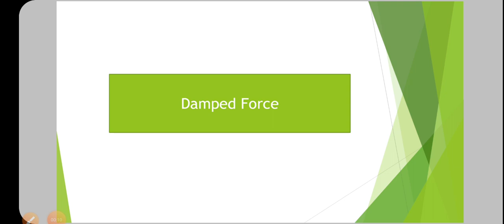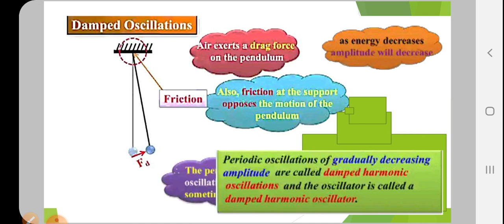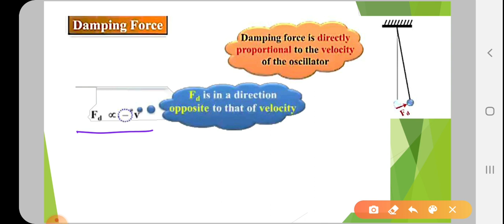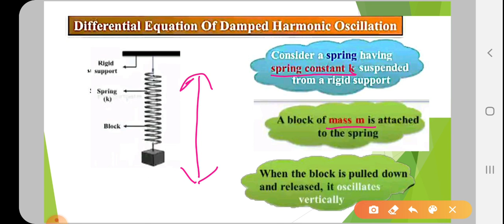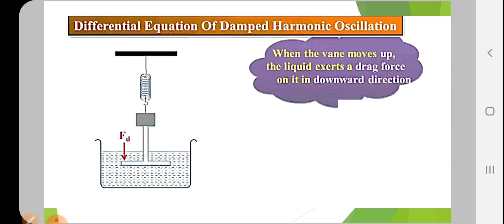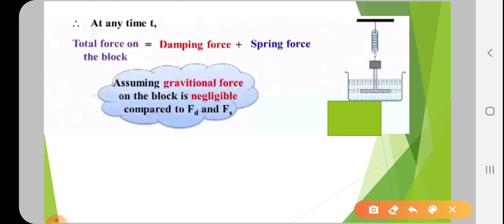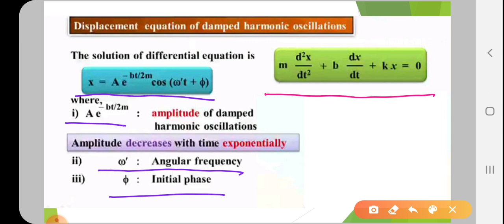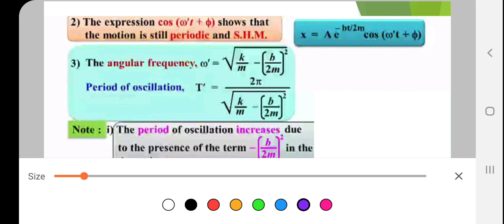Oscillations - 14 - Damped Oscillations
A damped oscillation means an oscillation that fades away with time. Examples include a swinging pendulum, a weight on a spring, and also a resistor - inductor - capacitor (RLC) circuit. ... We can use these equations to discover when the energy fades out smoothly (over-damped) or rings (under-damped).

Damping of Oscillations. a decrease in intensity of oscillations with time caused by energy losses in the oscilla-tory system. The simplest case of energy loss for an oscillation is the conversion of energy into heat as a result of friction in mechanical systems and of resistance in electrical systems.

A damped oscillation means an oscillation that fades away with time. Examples include a swinging pendulum, a weight on a spring, and also a resistor - inductor - capacitor (RLC) circuit. ... It represents a sine wave of maximum amplitude (V/BL) multiplied bya damping factor of an exponential decay.